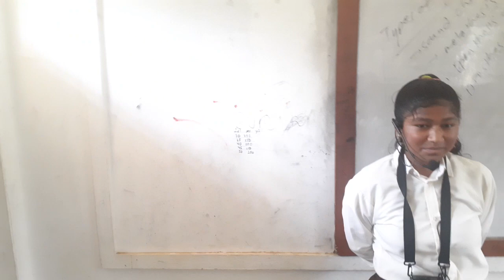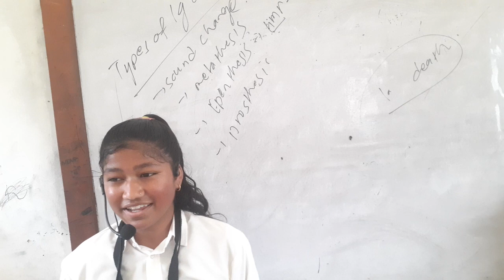Tulsi Roka/मौलिक लोक गित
song by Tulsi Roka